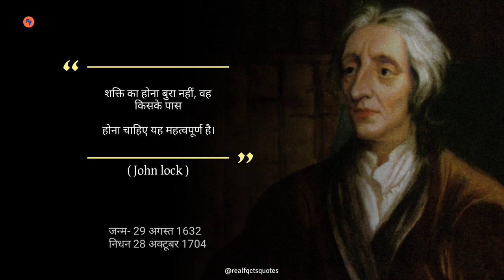पैसा कमाने के कई विकल्प होते हैं (जॉन लॉक) jon lock - महान विचार Great Quotes Motivational speech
पैसा कमाने के कई विकल्प होते हैं (जॉन लॉक) john lock - महान विचार Great Quotes Motivational speech

All social media please visit

Tags-

Discription-

Quote: "One day, your life will flash before your eyes. Make sure it's worth watching." -William J. Lederer Motivation Quotes Hindi is a collection of inspirational quotes from some of the most influential and inspirational people in the world. Quotes from the following people are included in this collection: - Albert Einstein - Bill Gates - Dale Carnegie - Gandhi - Stephen Covey - Benjamin Franklin - Mother Teresa - Christopher Candless - Maya Angelou - Robert Frost - Thomas Edison - Eleanor I

This video is made for educational and inspirational purpose.
If any content owners would
like their Images, Video